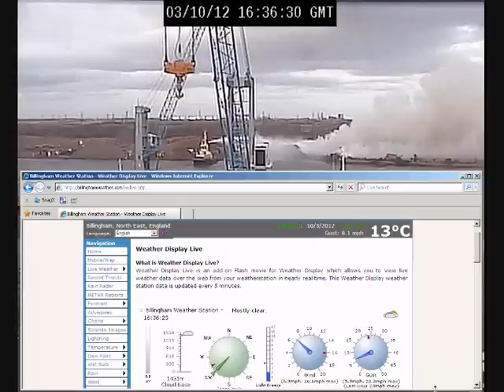Fire Boat on the River Tees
Fire at Port Clarence wood recycling plant. A large fire has broken out at a wood recycling plant on Teesside. Cleveland Fire Service said thousands of tonnes of wood were on fire at the plant in Haverton Hill Road, Port Clarence, Stockton. A spokeswoman said there were no reports of injuries, but it would take "some time" to put out the blaze. Ten crews from Billingham and Middlesbrough were sent to tackle the fire which broke out at 11:20 GMT